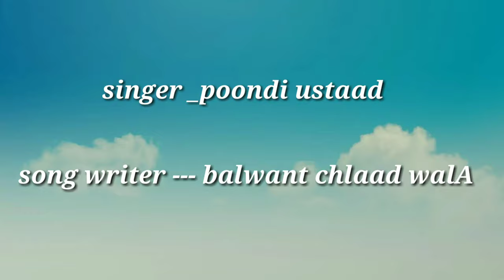Poondi Ustaad Ka Latest Song || Super Lyrics